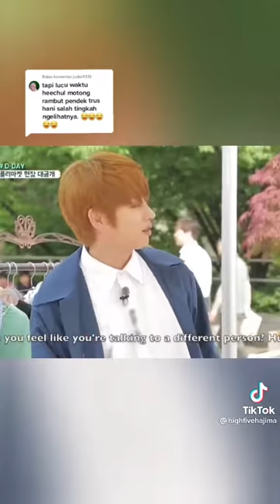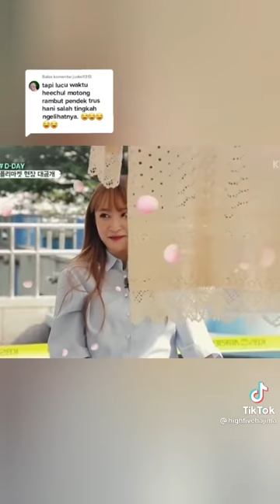Hani When Heechul cut hair